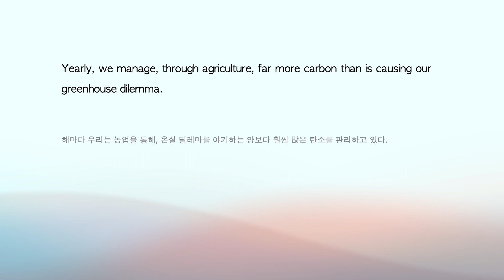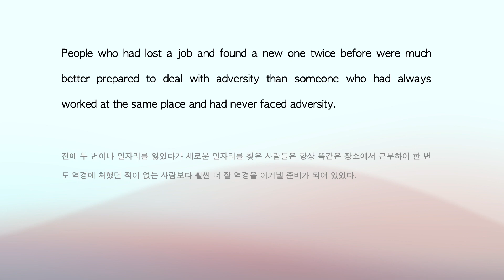[영어 문장 3개] 어휘와 구조가 좋은 문장 읽고 해석하기 - 11 (pdf제공 / 월수금 업로드)